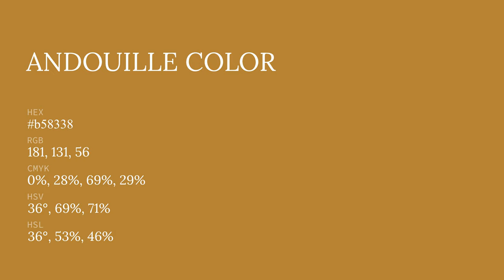Andouille color b58338 hex color - Yellow color - Cool color b58338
What color is Andouille ? b58338 hex color - Yellow color - Cool color b58338

Hex b58338 Color Code is also known as Andouille color.